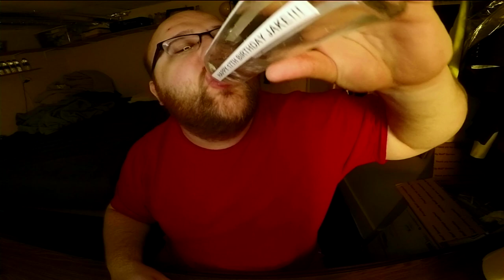Jon Drinks Water #8922 Sponsored Water: Rock on Jake, Happy 17th Birthday!